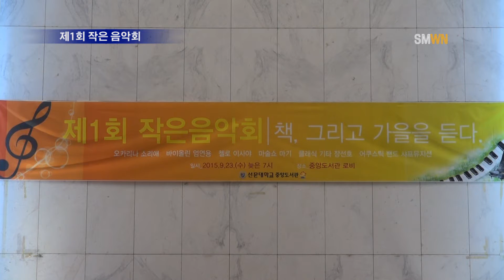제1회 작은 음악회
2015년 9월 23일 수요일 오후 7시 선문대학교 중앙도서관 1층 로비에서 제1회 작은 음악회 ‘ 책, 그리고 가을을 듣다’ 행사가 있었습니다.

작은 음악회의 1부는 윤주학 도서관장의 환영사를 시작으로 황선조 총장의 축사가 있었습니다.

행사의 2부는 소리애의 오카리나 앙상블을 시작으로 엄연용의 바이올린 독주, 이사야의 첼로 독주, 엄연용&이사야의 바이올린 첼로 듀엣, 마기의 마술, 장선호의 클래식기타, 샤프뮤지션의 어쿠스틱연주가 있었습니다.

이번 행사는 선문대학교 학생과 지역주민 등 300여명이 참석하였으며, 2시간동안 가을에 맞는 멜로디와 감미로운 선율로 공연을 찾아온 많은 사람들에게 감동을 전달하는 시간 이었습니다.

가을밤을 수 놓는 음악소리가 많은 사람들에게 즐거움을 주는 시간이었길 바랍니다.

이상 Sun Moon Weekly News 정민수기자 였습니다.